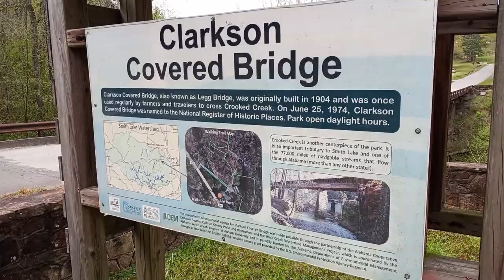Clarkson Covered Bridge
Joe checks out Clarkson Covered Bridge!